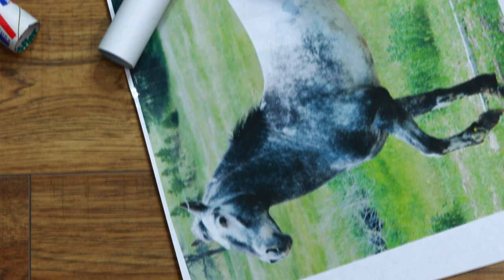• The Making of Todd • a Breyer Model Horse Customizing Short Film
Model Horses•Customizing•Tutorials

• AMAZON STORE •

• TOOLS •
3M Respirator Mask with Particle Filters
Vapour/Paint Filters Disposable
Vapour/Paint Filters Replaceable

Airbrush with Hose

Iwata Nozzle

Drop Sheet

Airbrush Hood

Super Lube

1ounce is sufficient

MakeUp Brushes

Kneaded Eraser
Single
4-Pack with cases

Apoxie Sculpt
1 lb
4 lbs

Cutting Mandrel
Metal Cutting Wheels

60 Grit Sander Drums (coarse)
120 Grit Sander Drums (medium)
240 Grit Sander Drums (fine)

Needle Files

Rust-Oleum Primer

Super Glue Liquid

Baking Soda

Assorted Sandpaper
220 Grit

Safety Glasses

Yellow Gloves

Latex Gloves

• SOCIAL MEDIAS •
• WEB •